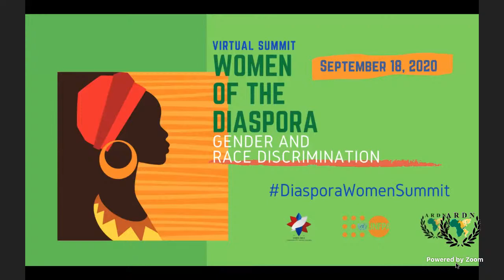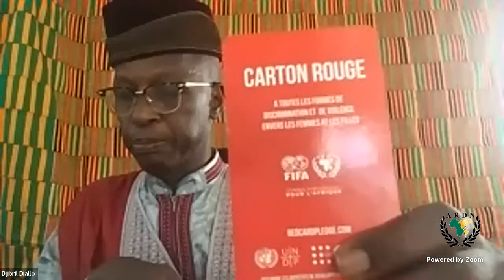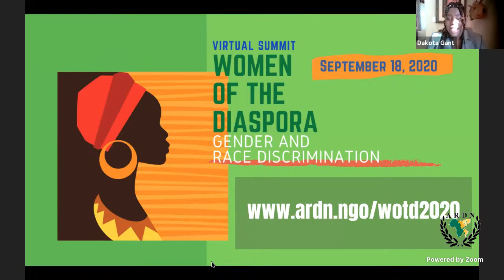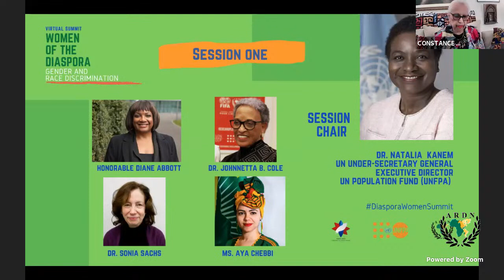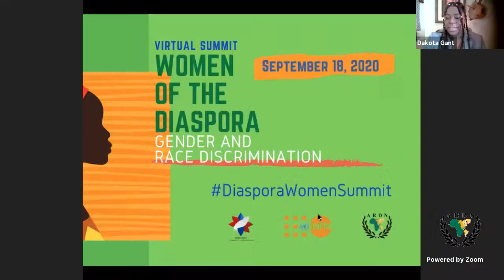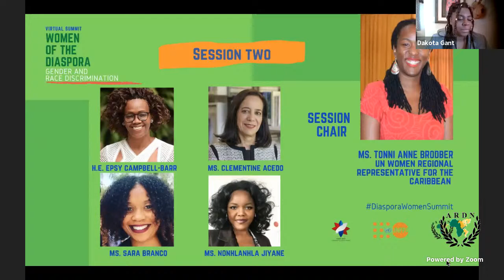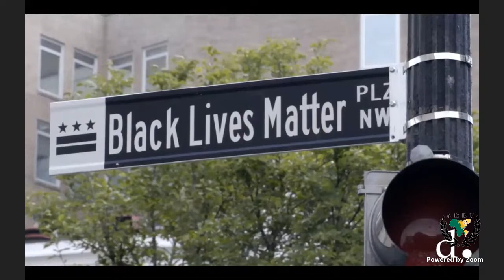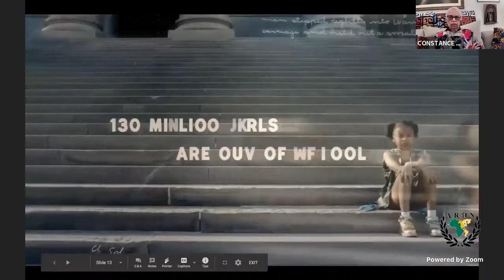1st Women of the Diaspora Summit - Gender and Race Discrimination - Livestream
This summit addresses the problems of discrimination and violence faced by women and girls, particularly those from the African Diaspora, who face both gender and race discrimination and violence. The summit identifies solutions, possible solutions, and explores relationships to the UN Sustainable Development Goals, particularly goal #5, Gender Equality, as we work towards creating a more equitable world.

The summit falls within the framework of the African Renaissance and Diaspora Network's “Red Card Campaign” to end all forms of discrimination and violence against women and girls Women of the Diaspora is the starting point for a series of future webinars that will focus on how women and girls are impacted as well as thrive in areas of Business, the Arts, Education and Sports.